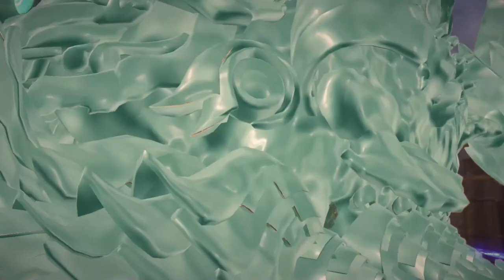Bayonetta 3 (Blind) Part 9 A Croaking Chorus